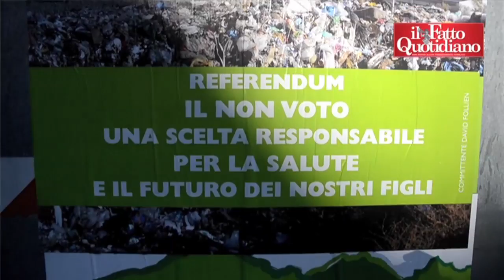Valle d'Aosta, protesta contro il nuovo inceneritore. Grillo: "Società scatole cinesi per gestirlo"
Un gruppo di cittadini, riuniti nell’associazione Valle Virtuosa, raccolgono le firme per un referendum, vogliono bloccare l’opera di Caridi e Ciccarello